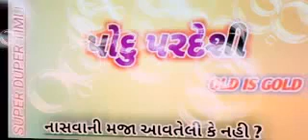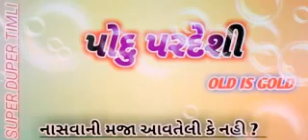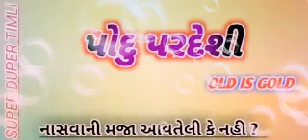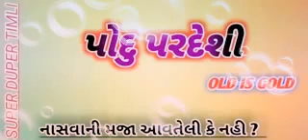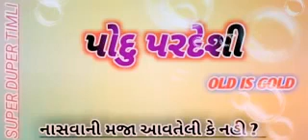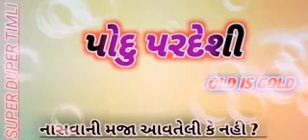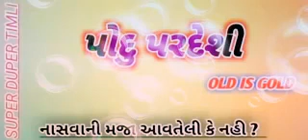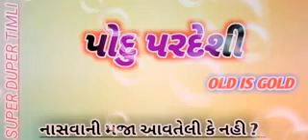💯पोधु पोधा ने उधार पोधू परदेशी र लो सोरा मकना में मारमा गाड़ी जाय टू टू पी पी 😎𝑆𝑎𝑛𝑡𝑜𝑠ℎ 𝑘𝑎𝑡𝑎𝑟𝑎 𝑠𝑜𝑛𝑔